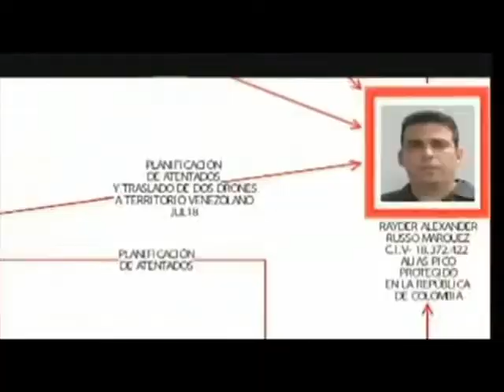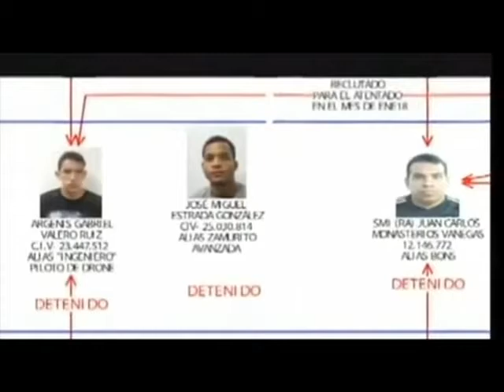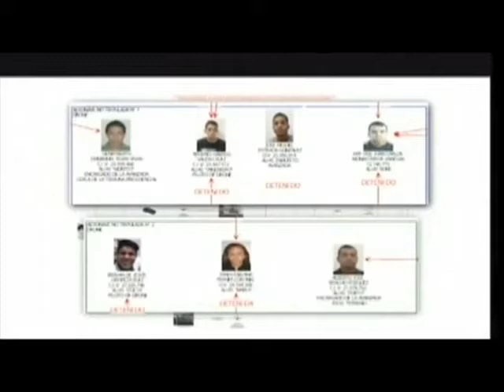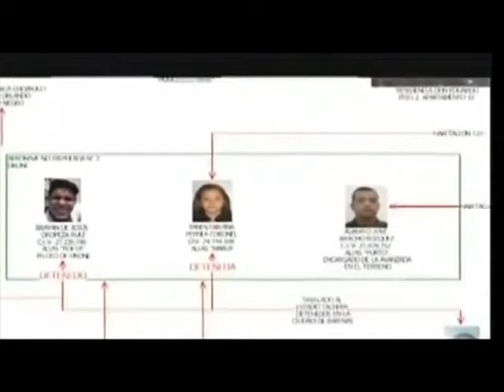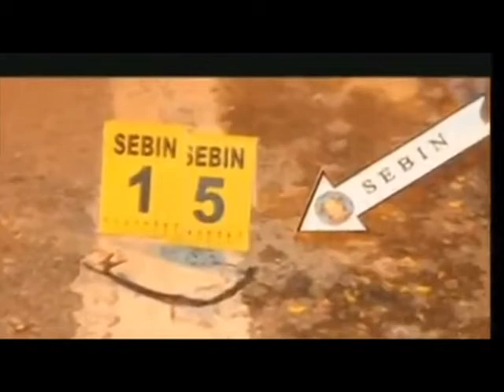MADURO PRESENTÓ VIDEO|| SOBRE ATENTADO CON DRONES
Hoy 7 agosto 2018 Nicolás Maduro, presentó en televisión un video sobre atentado con drones. Asimismo la confesión de un exmilitar que asegura haber sido parte de la planificación del atentado con drones que se desarrolló en la ciudad de Caracas.
Maduro aseguró que con el pasar de los días irían liberando pruebas del ataque explosivo, luego de presentar la declaración grabada del exsargento mayor primero, Juan Carlos Monasterios Vanegas, quien fue dado de baja en 2013.
En el video, Monasterios asegura que mantuvo reuniones en ciudades colombianas con otros integrantes del grupo que intentaba asesinar a Maduro, el mismo país desde donde fueron ingresados los drones que utilizarían para realizar las explosiones.